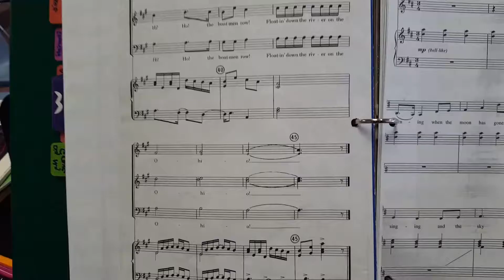Boatman Stomp - Grey Middle part